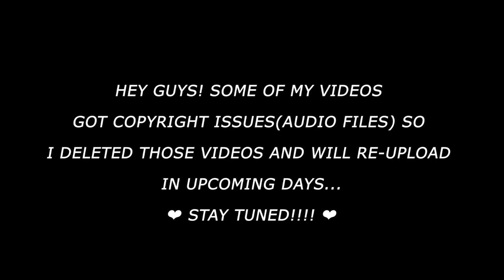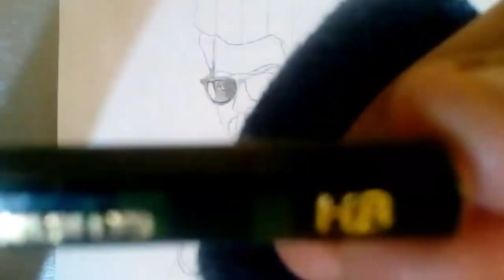RE-UPLOAD | Master vijay | Ãrtîst Forévèr | grid method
Master is a 2021 Indian Tamil-language action thriller film directed by Lokesh Kanagaraj, who also wrote the screenplay and dialogues by Kanagaraj with Rathna Kumar and Pon Parthiban. The film was produced by Xavier Britto, under his maiden production house XB Film Creators, and was distributed by S. S. Lait Kumar of Seven Screen Studios. The film stars Vijay and Vijay Sethupathi, with Malavika Mohanan, Arjun Das, Andrea Jeremiah and Shanthanu Bhagyaraj in supporting roles. It revolves around an alcoholic professor, J. D. (Vijay), who takes a three-month teaching job in a juvenile home, which is controlled by the nefarious Bhavani

BLENDING STUMPS

DRAWING PENCILS

ART GLOVES